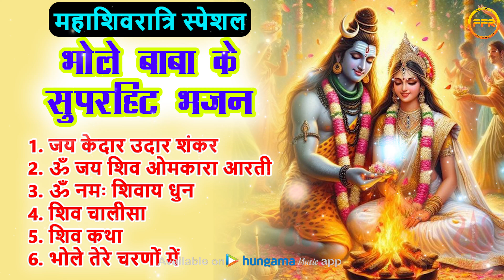महाशिवरात्रि भजन | जय केदार उदार शंकर, शिव जी की आरती, भोले तेरे चरणों में भोले बाबा के सुपरहिट भजन